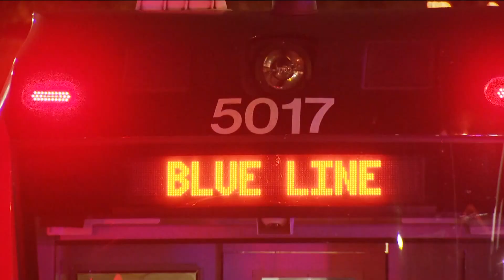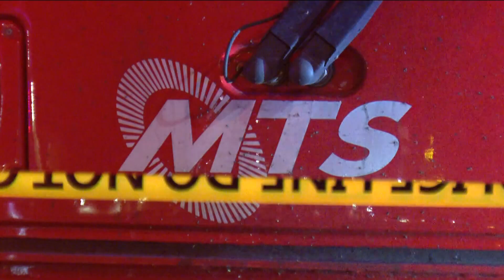Mother of a 19-year-old who was shot and killed by police to file lawsuit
San Diego police officers shot and killed Mauricio Sanchez Ramos after he pointed a BB gun at officers.